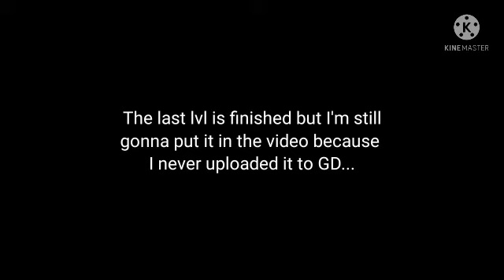Unfinished levels pt.3 | Sunset, The Grieving, Refraction | Geometry Dash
The last lvl is, but isn't finished.

I'm going to try my best to become a good editor. It's going to be hard, but I'll get use to it eventually.

These are levels that I didn't finish/didn't upload. I'll probably add on to these levels, but Idk when. I may even delete some levels, but Idk if I want to. I am open to any criticism. It can be negative or positive criticism, as long as it's constructive. I don't think I'll make a part 4 anytime soon. Maybe in the future tho.

Sunset: 0:01
The Grieving: 1:23
Refraction: 2:37